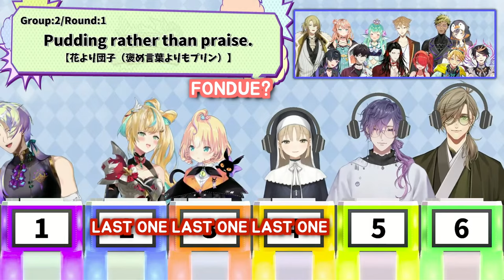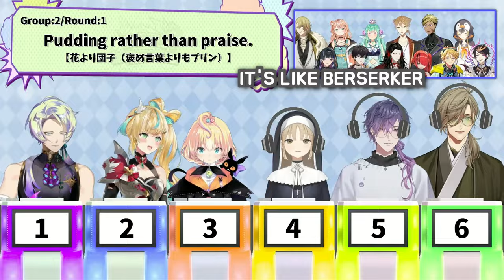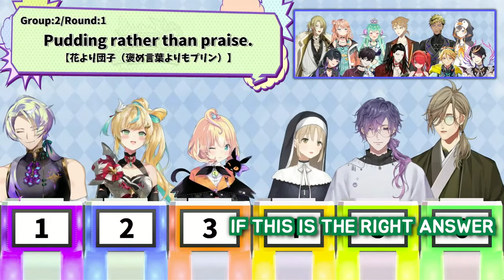[Translated] Full 2nd round of Telephone Game that broke Oliver sensei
I can't really understand Japanese so please help point out any translation errors!